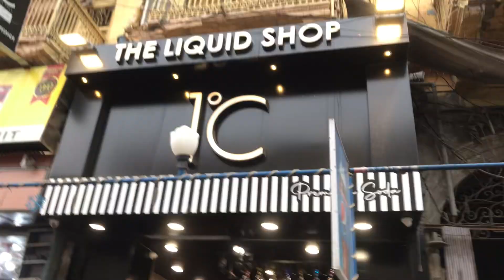Mahaz bike not sold | BIKES price high